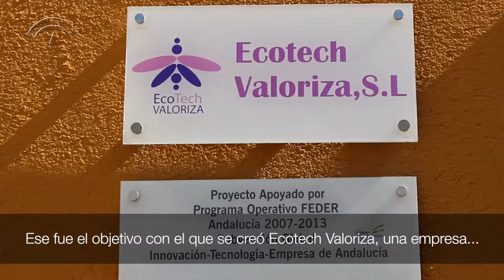Ecotech Valoriza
Empresa almeriense fundada en 2012 que pretende dar soluciones medio ambientales y económicamente sostenibles a la generación de residuos vegetales en el campo de la agricultura. La Agencia IDEA ha apoyado su desarrollo.